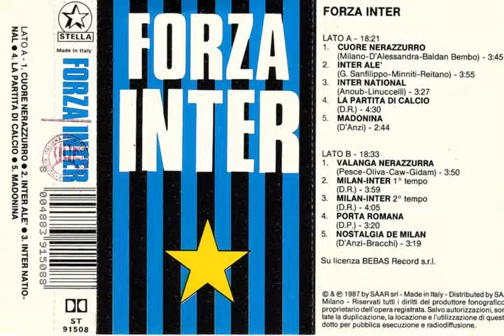5.Madonina - Audio Cassetta FORZA INTER 1987